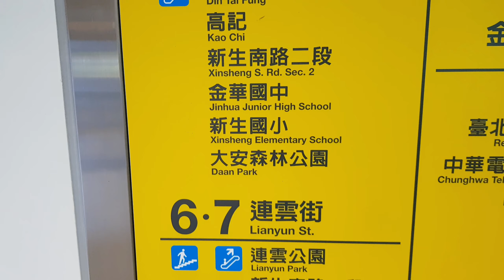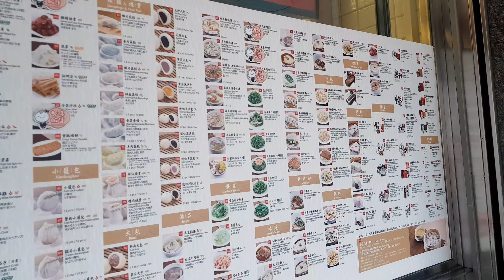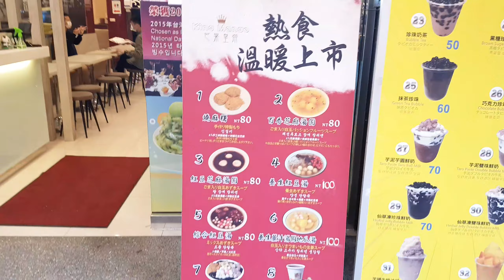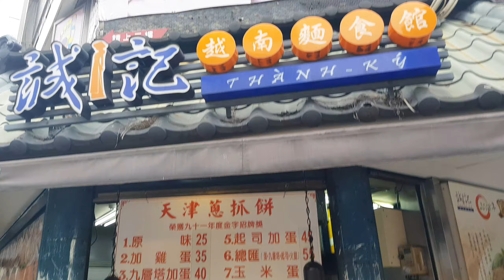🇹🇼 Dongmen Station | Yongkang Street | Din Tai Fung 、 Kao chi 、Mango ice | 2020 Taipei | Taiwan